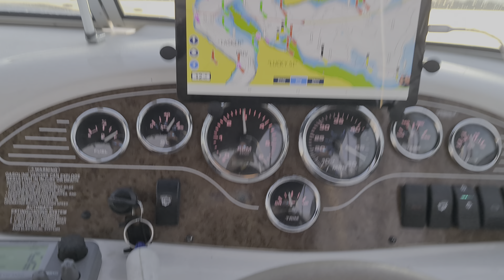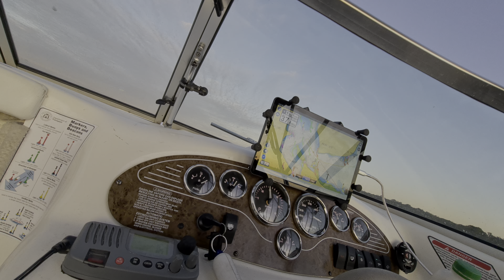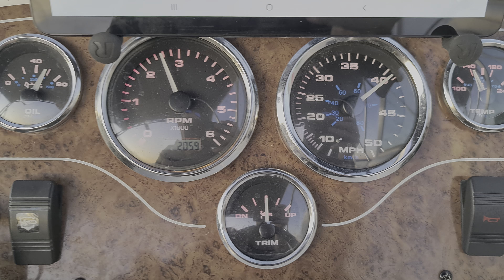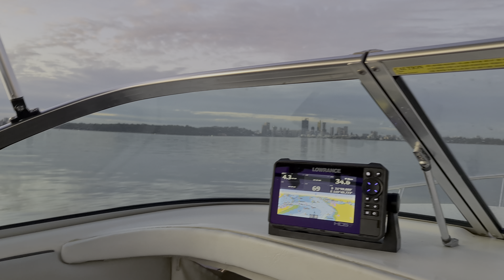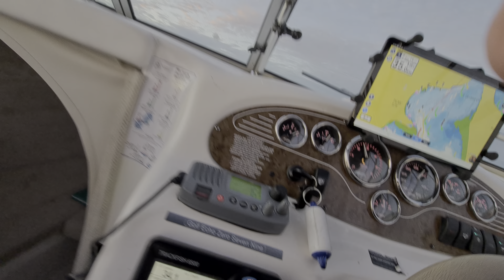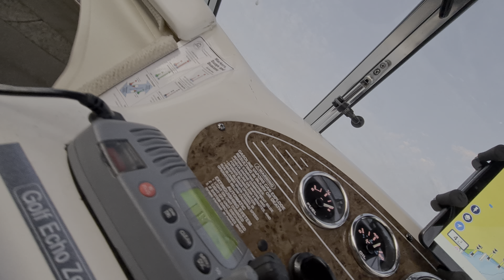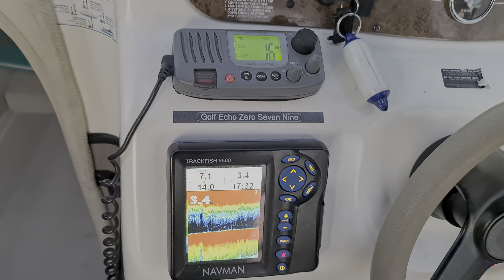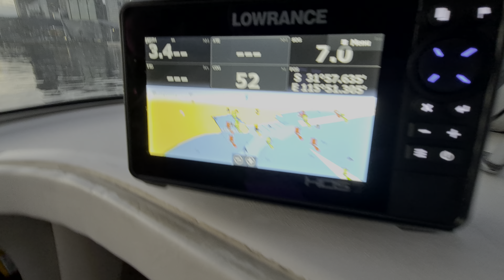Mid winter Swan River Glass Off - Sunset Cruising